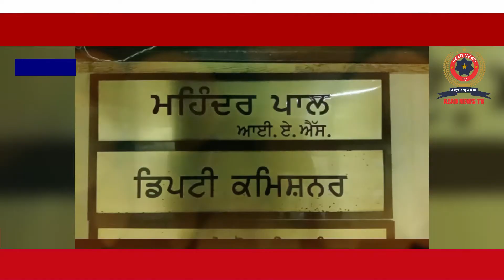ਪਰਾਲੀ ਨਾ ਸਾੜਨ ਤੋਂ ਬਚਾਉਣ ਵਿੱਚ ਸਹਿਯੋਗ ਕਰ ਰਹੇ ਕਿਸਾਨ||AZAD NEWS TV||6280143599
REPORTER:-PARMDEEP SINGH(MANSA)